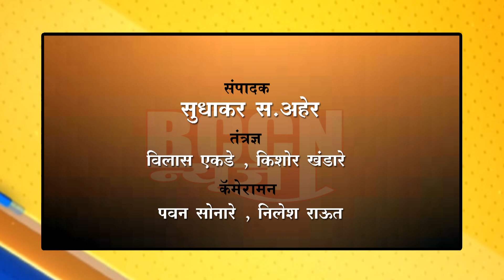बुलडाणा - ARTO नी घेतली खाजगी लक्झरी बसचालक- मालकांची बैठक..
नियमांचे पालन न केल्यास दिला कारवाईचा इशारा...